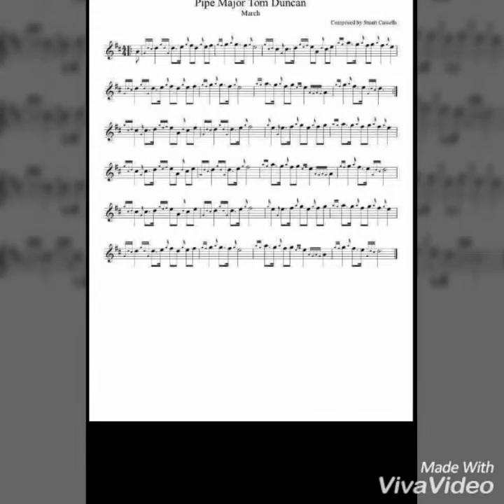Pipe Major Tom Duncan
Gordon Walker  Stuart Cassells